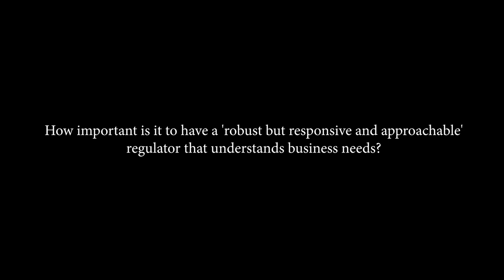Hassans' Partner Nigel Feetham QC on Gibraltar's Insurance Industry (30th September 2019)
Hassans Partner Nigel Feetham discusses Gibraltar's insurance industry both domestically and in terms of its symbiotic relationship with the UK, as well as the advantages Gibraltar provides and the overall effects of Brexit on the industry.